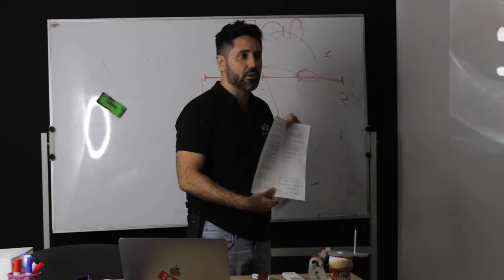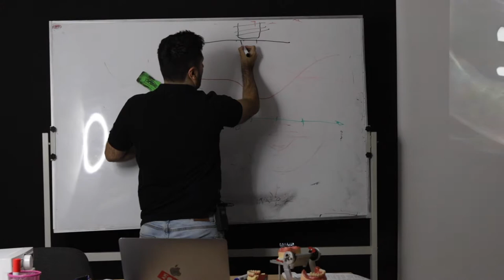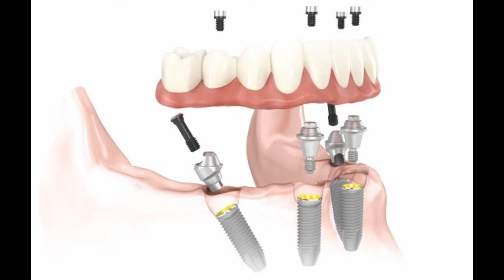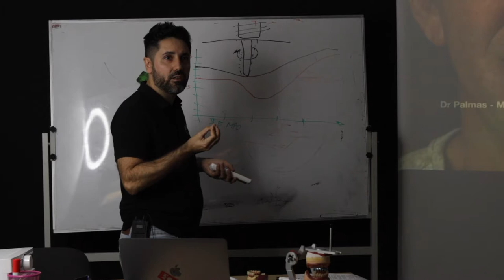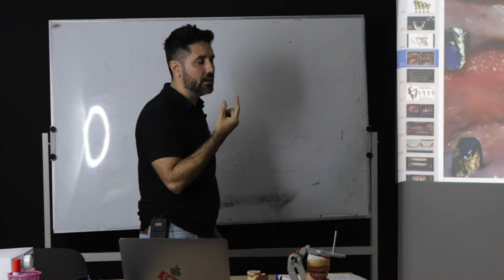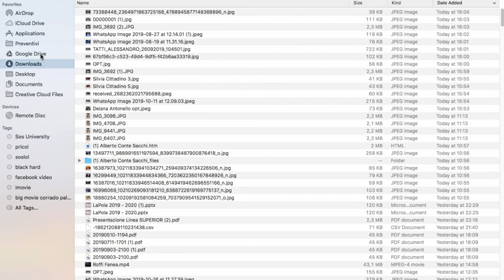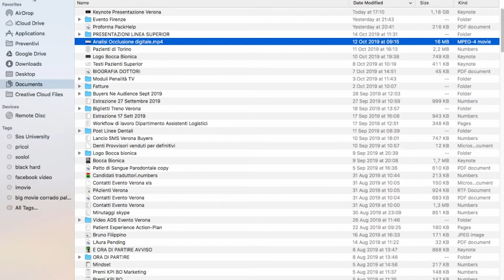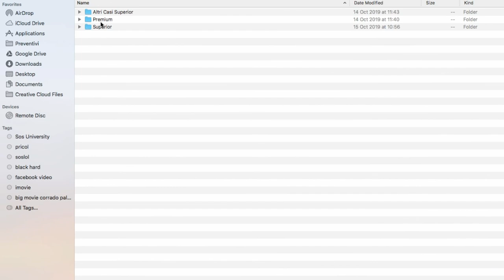Come non mettere i denti fissi avvitati: Orrori dentali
I denti fissi avvitati sono un affare delicato.

Spesso i pazienti vengono da noi con in bocca degli orrori dentali, Il modo più sbagliato di mettere i denti.

Abbiamo visto di tutto nel corso di questi anni:

Denti cementati.

Denti in resina spacciati come protesi definitive.

Pazienti che avevano bisogno di impianti zigomatici curati con all on 4.

In questo video ti mostro gli errori più eclatanti.